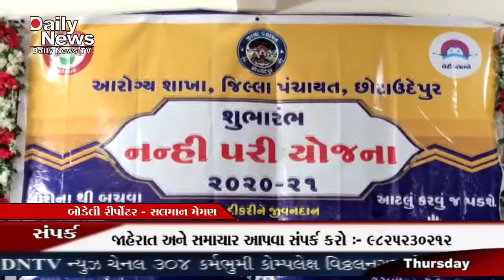DNTV NEWS CHANNEL :- 20-08-2020 ( છોટાઉદેપુર )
આજે દીકરા કરતા દીકરી નું જન્મ નું પ્રમાણ ખૂબજ ઓછું છે ત્યારે સમાજમાં દીકરીના જન્મને પ્રોત્સાહિત કરવા અને વધાવવાના હેતુસર છોટાઉદેપુર જિલ્લા પંચાયત દ્વારા એક નવી પહેલ કરવામાં આવી છે. છોટાઉદેપુર જિલ્લા પંચાયત દ્વારા નનહી પરી નામની એક યોજના અમલમાં મૂકી છે જેમાં પરિવારમાં પ્રથમ દીકરી નો જન્મ થયો હોય અથવા પ્રથમ દીકરી હોય અને બીજી દીકરી નો જન્મ થયો હોય અથવા પ્રથમ દીકરો હોય અને બીજી દીકરી નો જન્મ થાય એવા પરિવાર ને આ યોજના ની કીટ આપવામાં આવશે. આ યોજના પહેલી જુલાઇ ૨૦ થી અમલી કરવામાં આવી છે. કીટમાં નવજાત શિશુ માટે ઉપયોગી હોય તેવી તમામ ચીજ વસ્તુઓ જેવીકે મેંટ્રેસ, નાનું ઓશીકું, ડ્રેસ, માલિશ માટેનું તેલ, સાબુ, પાવડર નાની મચ્છરદાંની સહિત ની ચીજ વસ્તુઓનો સમાવેશ કરાવામાં આવ્યો છે યોજના નો ખર્ચ જિલ્લા પંચાયત ના સ્વભંડોળમાંથી કરવામાં આવશે.  છોટાઉદેપુર ના જબૂગામ ખાતે માતૃ બાળ સંભાળ કેન્દ્રમાં સાંસદ ગીતાબેન રાઠવાના હસ્તે આ યોજના નો શુભારંભ કરવામાં આવ્યો છે